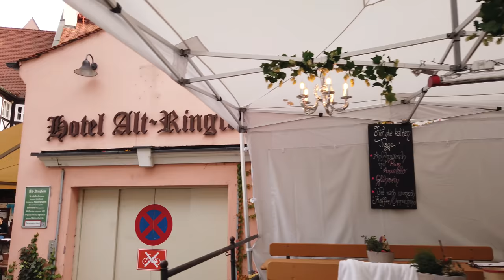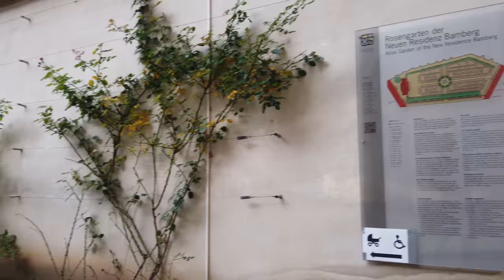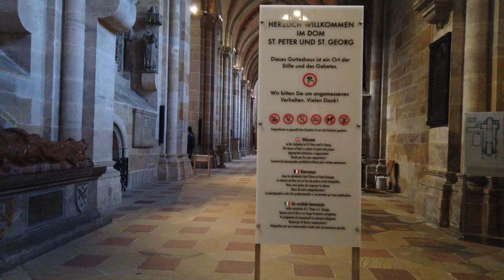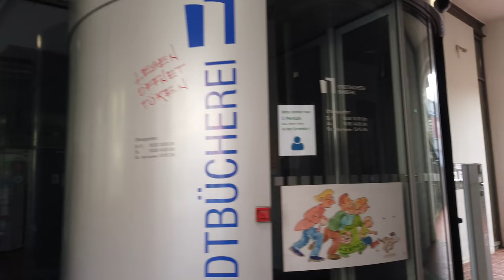Walking in BAMBERG / Germany 🇩🇪- 4K 60fps (UHD)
Bamberg is a Bavarian town in Germany. The Regnitz and Main rivers meet in Bamberg with several hills around.

The old town of Bamberg is interesting for tourists as buildings from the 11th to 19th century are well preserved. One of the main sights is the iconic muraled Altes Rathaus (town hall), which is located on a small island in the Regnitz and can be reached by arched bridges (as seen in the thumbnail).

On this walk we see the old town, walk up to the Bamberg Cathedral and see more of the city center.

For a walk from the cathedral back to the city center in July 2021, please see this video